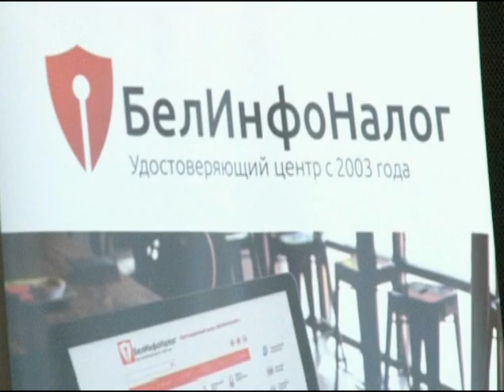Семинар для предпринимателей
Состоялся семинар для предпринимателей об изменениях в законодательстве с 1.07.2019.

Ольга Усова